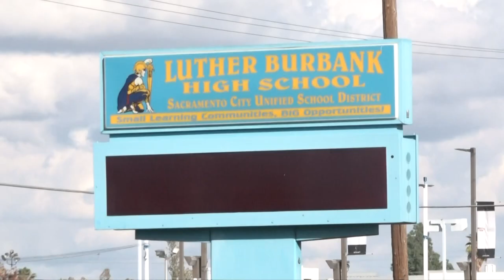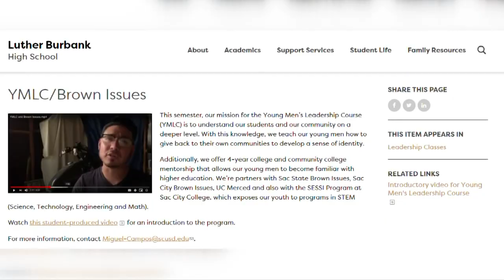Low rider custom bike frame stolen from Sacramento high school students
Custom low rider bike frame stolen from Sacramento high school program

Two months of a labor of love that went into Luther Burbank High School students' custom bike frame created with the low rider community was stolen.